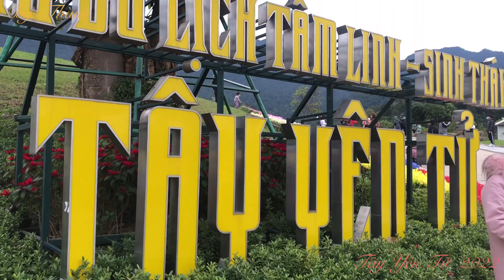Tây Yên Tử 2022 Có Gì ?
"Trăm năm tích đức tu hành/Chưa đến Yên Tử chưa tròn quả tu" – Bạn hãy đến Tây Yên Tử Bắc Giang, đắm mình trong không gian tính lặng này để cảm nhận được sự thanh thản, an yên trong tâm hồn.
Tây Yên Tử hay có tên đầy đủ là Khu du lịch tâm linh – sinh thái Tây Yên Tử, thuộc tỉnh Bắc Giang. Đây là một quần thể công trình bao gồm các di tích lịch sử, văn hóa, các danh lam thắng cảnh nằm ở phía tây và bắc của dãy núi Yên Tử.
Khu du lịch cách thủ đô Hà Nội khoảng 124 km, bạn có thể di chuyển bằng xe khách hoặc xe máy.
Hướng dẫn đường đi đến Tây Yên Tử
Nếu đi bằng xe máy, bạn hãy đi từ Hà Nội đến thành phố Bắc Giang, sau đó di chuyển thêm quãng đường 67 km nữa để đến tận nơi. Đi tới Big C, hãy rẽ vào đường Tâm Linh, đi tiếp đến ngã 3 sẽ có biển hướng về Tây Yên Tử, cứ đi thẳng theo đường đó đến khi gặp biển chỉ dẫn, rẽ vào đó, đi tiếp một đoạn nữa là đến nơi.
Nếu bạn đi xe khách thì còn đơn giản hơn. Từ Hà Nội bắt xe đi thành phố Bắc Giang. Từ đó đón xe buýt đi một mạch lên thẳng Tây Yên Tử. Chi phí chỉ khoảng 100.000Đ.
 Khu du lịch Tây Yên Tử có gì thú vị?
Khu du lịch tâm linh – sinh thái Tây Yên Tử mới được đưa vào khai thác gần đây. Ban đầu, quần thể này được xây dựng nhằm tái hiện lại con đường phật pháp của Phật hoàng Trần Nhân Tông. Bao gồm dọc sường dãy Tây Yên Tử từ chùa Vĩnh Nghiêm – Yên Dũng qua chùa Mã Yên, đến Hòn Tháp, Hồ Bấc, chùa Am Vãi…
Tây Yên Tử có hệ thống chùa tháp trang nghiêm, di tích lịch sử giá trị, các công trình kiến trúc phức tạp, công phú. Bên cạnh đó, khu vực này còn được bao bọc trong một không gian thiên nhiên với rừng núi hùng vỹ, đẹp ngoạn mục và ấn tượng.
Tại đây cũng có tuyến cáp treo nối liền hai tỉnh Quảng Ninh – Bắc Giang, hướng đến phát triển du lịch về lâu về dài trong tương lai. Đến khu du lịch Tây Yên Tử, bạn có đi dạo vãn cảnh, check-in siêu đẹp với cảnh quan thơ mộng - nơi được tín đồ sống ảo miền Bắc gọi là “Vạn Lý Trường Thành phiên bản Việt”.

Địa chỉ: Trần Xá - Yên Trung - Yên Phong - Bắc Ninh